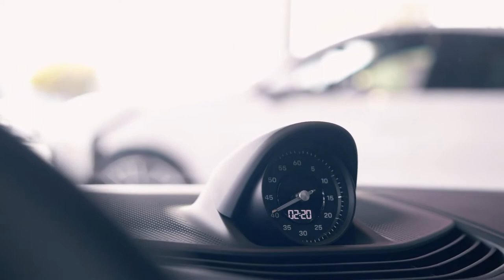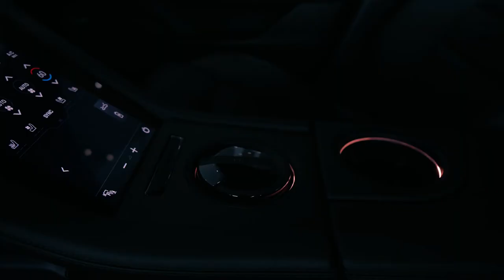2020 Porsche Taycan interior and Exterior Details Luxury Electric Car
Automotive Tv - For you  -018

 2020 Porsche Taycan   interior and Exterior Details Luxury Electric Car